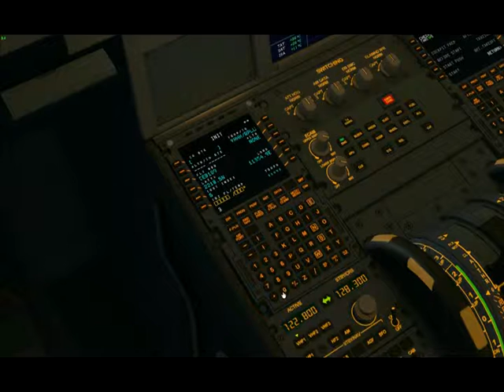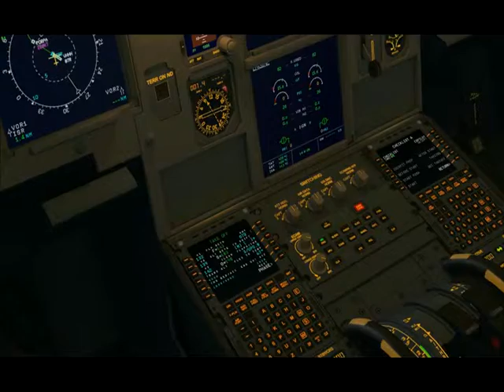AXE FMC setup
set up